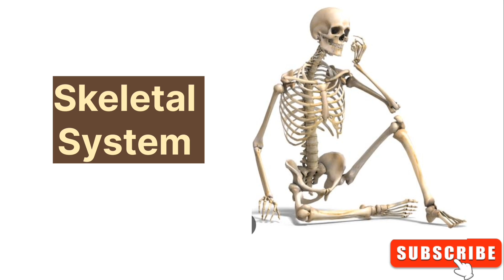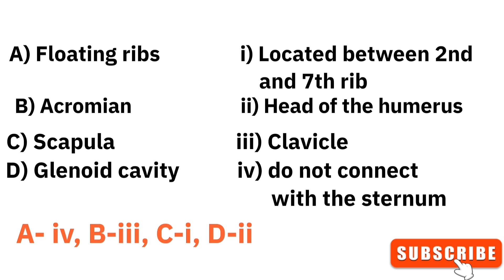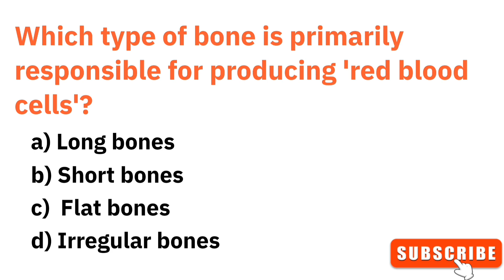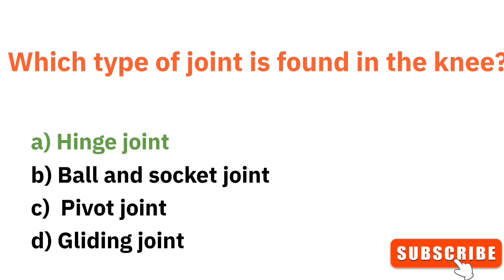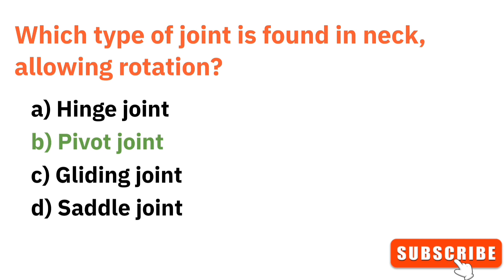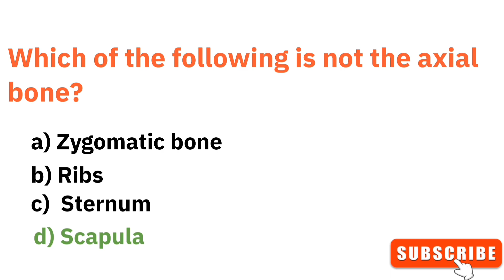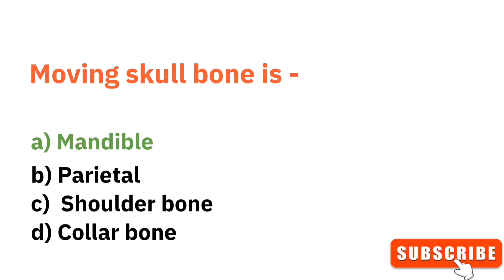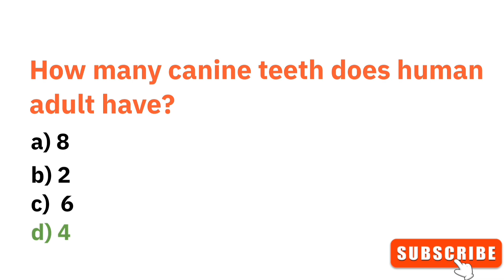Human Skeletal System MCQ l PGT Biology l SET Exam Life Science l M. Sc. (Zoology) l Bio Pathshala